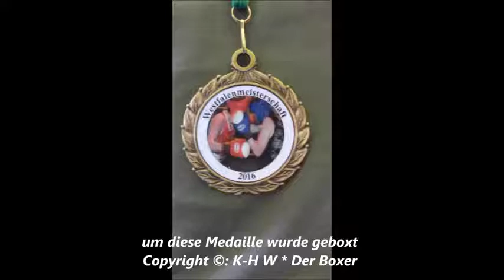159 * Der Sportler * Boxen * Yigitcan Özev (BC Erle) vs. Etem Erdmann (Viktoria Dortmund) 23.04.2016